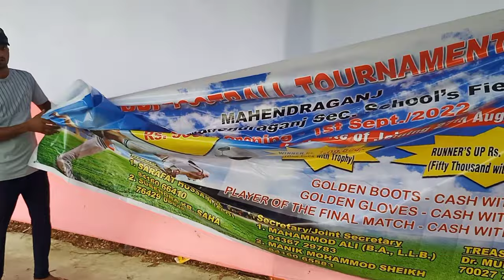Aktar Ali MDC Football Tournament 2022 | Opening Ceremony Vlog.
Opening ceremony of mdc  cup football tournament done by hon'ble chief guest:- Shri Aktar Ali (Mdc Zikzak) in presence of Shri Sanjay sangma Vice chairman MCCL as a guest of honour!!!More then Ten thousand people gathre to watch the football match...MDC Cup Football Tournament 22, Mahendraganj, District:- South west garo hills, Inaugural match between- Mahendraganj Sec. School  vs Salman Brothers Mahendraganj. after full time score are level 1/1.. So Match goes to penalty shootout and Result of the penalty shootout Mahendraganj Sec. Schools scores 8goals and  Salman Brothers Mahendraganj scores 7goals..at the end of the penalty shootout Mahendraganj Sec School won by 1 goal..

I am Faijur Rahman living in Mahendraganj, Meghalaya I love making moto and Lifestyle vlogs Videos ..❣️